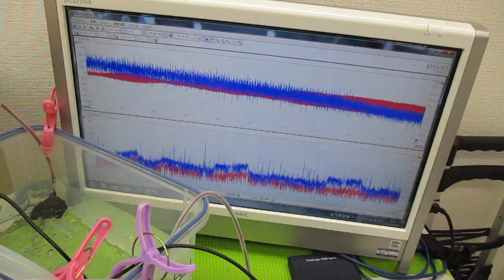オリジナル超音波プローブを利用した「音響流」制御技術 ultrasonic-labo